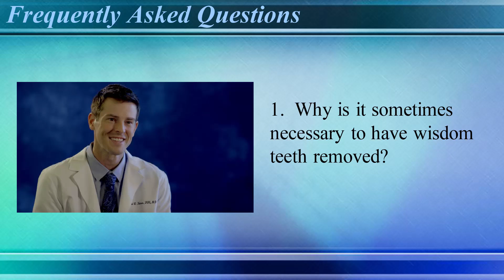To Pull or Not To Pull Wisdom Teeth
Travis Kern, DDS, MD, from Austin Oral Surgery answers the question why it can be necessary to have wisdom teeth removed.